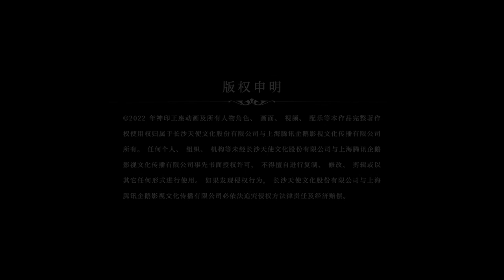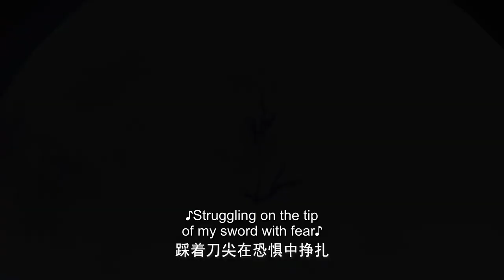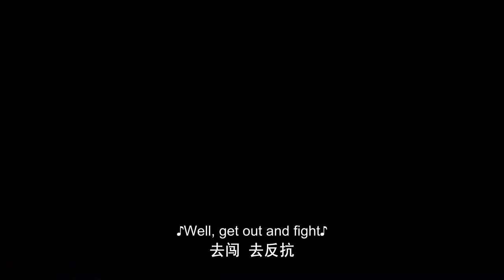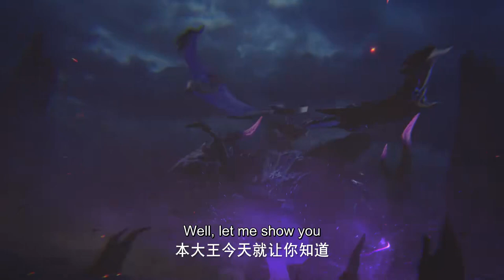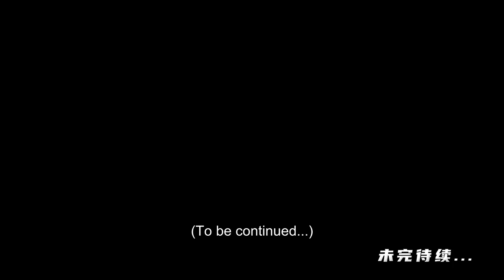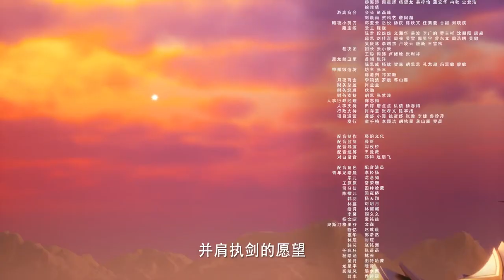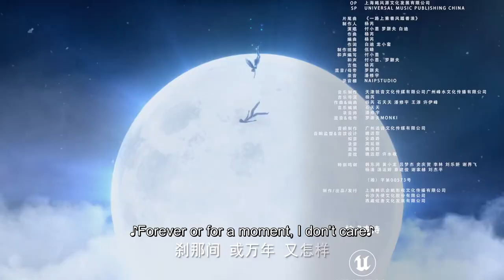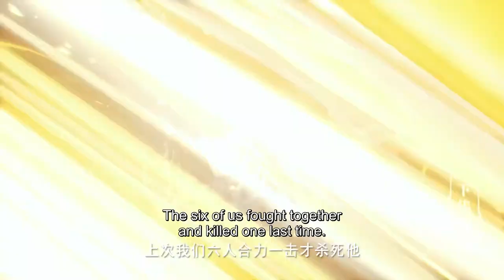✨MULTI SUB | Throne of Seal EP 59